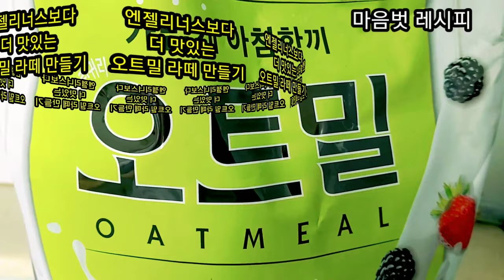엔젤리너스보다 더 맛있는 오트밀라떼 집에서 만들기 마음벗 레시피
오트밀라떼 만들기
재료:
오트밀가루
우유
가루커피(G7)

만들기:
1.우유를 약한불에 끓인다 넘침주위
2.오트밀을 뜨거운물에 불린다.
   바로 넣어도 됨
3.우유에 G7 가루커피를 넣는다
4.오트밀을 넣는다.
5.맛있게 마신다.